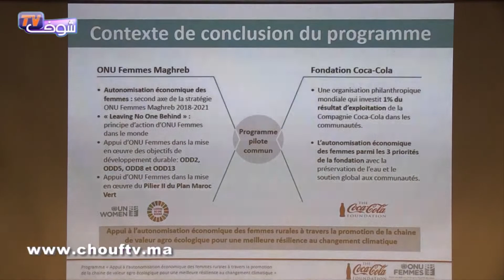مؤسسة كوكاكولا تحتفي بالمرأة القروية و هذا ما قدمته لها بهذه المناسبة